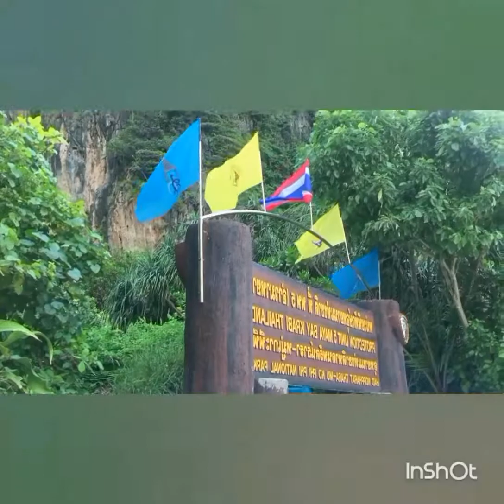Maya Bay Thailand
My first trip to Thailand

Went to Maya Bay (The Beach) , Krabi Island, Phuket and Bangkok Thaiand.